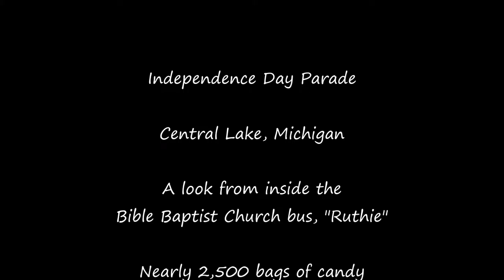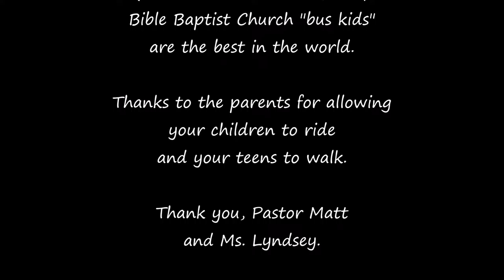Independence Day Parade - Central Lake, MI 2016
Central Lake, Michigan - Independence Day Parade, 2016.  A look from inside the Bible Baptist Church bus.  It is time to walk!  Music used in this video (not the kids singing) can be found Music used with permission.